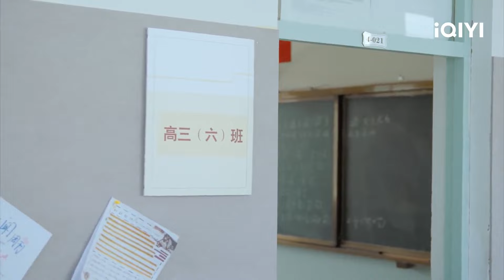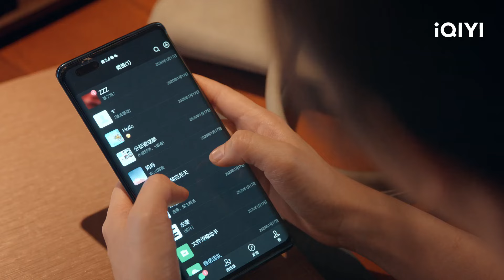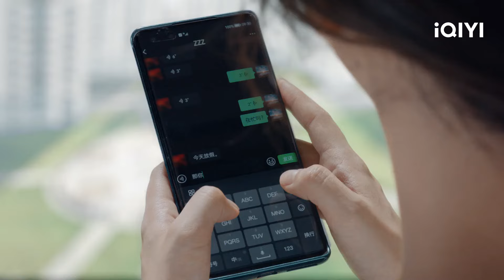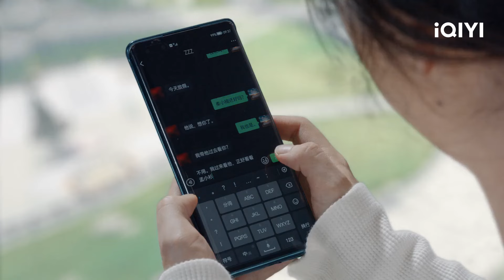💙We meet again after a long separation❄️ | ROAD HOME | iQIYI Philippines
【Pagbidahan】BoranJing, Seven Tan
【Paglalarawan】 Road Home is a drama directed by Yu Cuihua (Crush, Eternal Love), along with scriptwriter Mobaofeibao (My Sunshine), starring Jin Boran (Up in the Wind, Monster Hunt) and Tan Songyun (With You). The drama is based on a novel of the same name by Mobaofei bao. It tells the story of investment director Gui Xiao who reunites with bomb tech police officer Lu Yan Chen after ten years. The two of them hit it off and find their way back to loyalty and faith. The two are each other's first loves, but after graduating from college, Lu Yan Chen went to another country to become a special forces police officer, and at the same time, their family went though a change, so their love ended without a hitch. Ten years later, the two of them reunite and find that they can't repress their longing for each other and get close to each other again. But the news that Lu Yan Chen's parents had arranged a marriage for him detracts the couple, and Lu Yan Chen made a decisive choice, understanding that he had only Gui Xiao in his heart from the beginning. After the wedding, Lu Yan Chen was injured during a mission and fell into a coma. The pregnant Xiao Gui rushed to Lu Yan Chen's side and gave birth to her daughter in the frontier city that Lu Yan Chen had been guarding for ten years. The family of three is reunited safely and lives a happy life. The drama will be broadcasted online on iQIYI's international(iq.com).